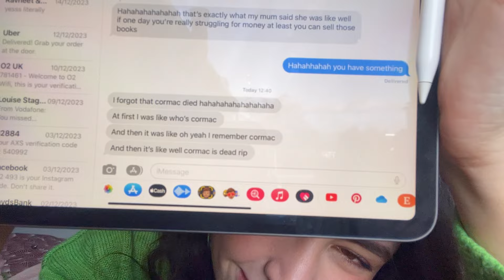All the Sarah J Maas universe connections (ACOTAR, Throne of Glass and Crescent City)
🚨SPOILER WARNING🚨Don't watch this video if you haven't read all SJM books!!!
Ciao everyone !
Let me know if you found any other connections or theories!!

If you'd like to send me your favourite book..I'd love you forever!!
Amazon Wishlist

love youuuuu